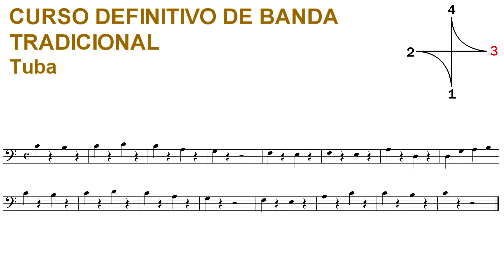Aprender a tocar desde cero - Tuba - Lección 13